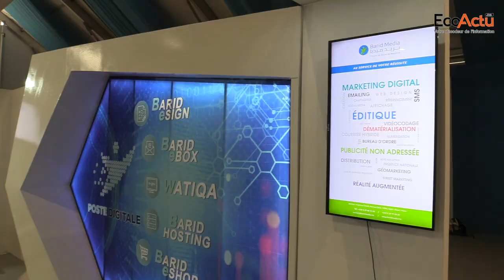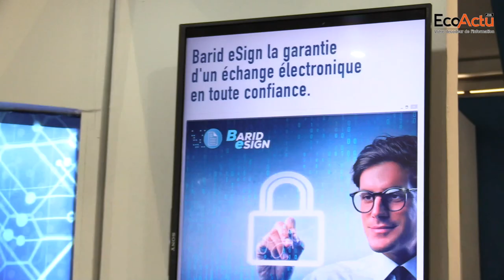AITEX 2019 : Khalid Yousfi, Directeur Commercial et marketing Pôle Poste Digitale / Poste Maroc